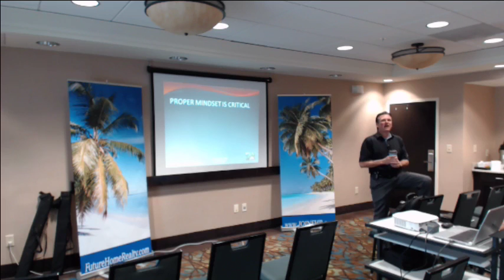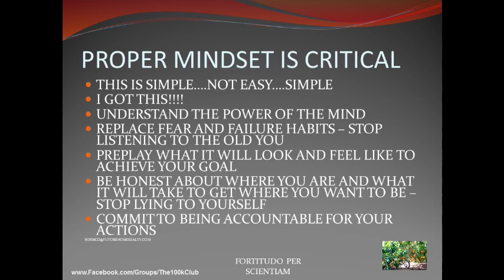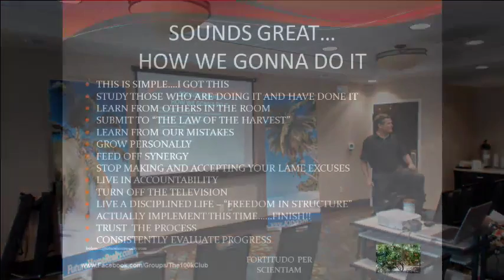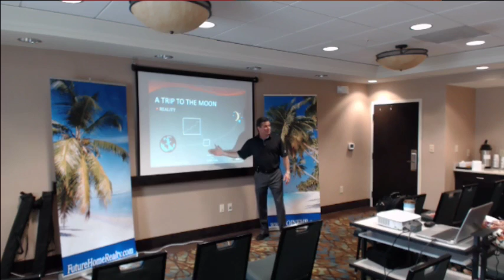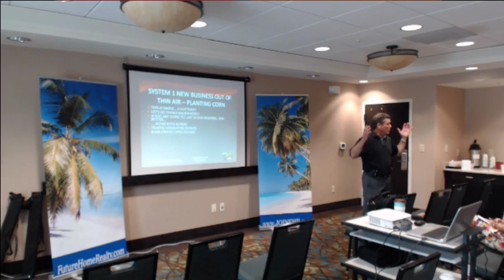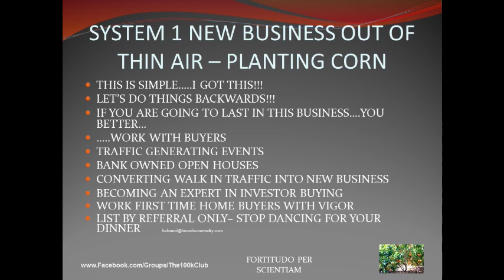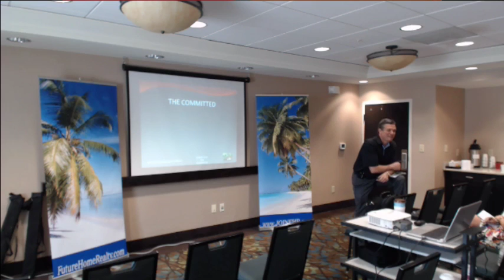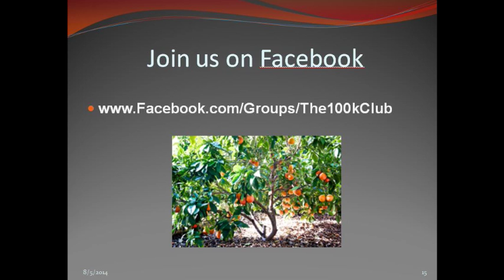1 0 Spring 2017 100K Club Intro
Spring 2017 INTRO to The 100K Club